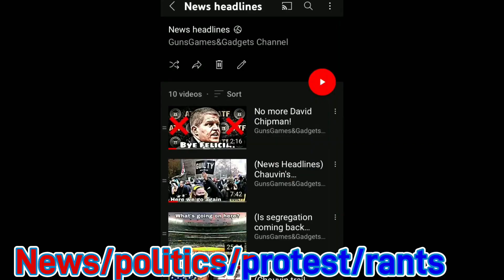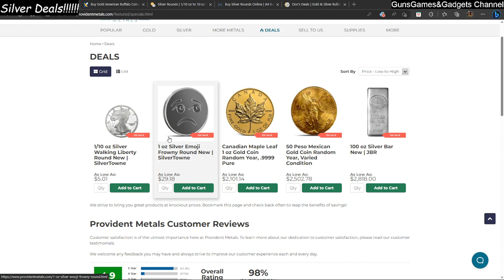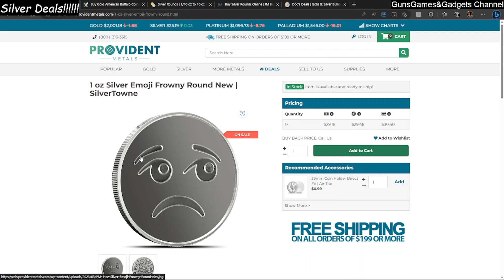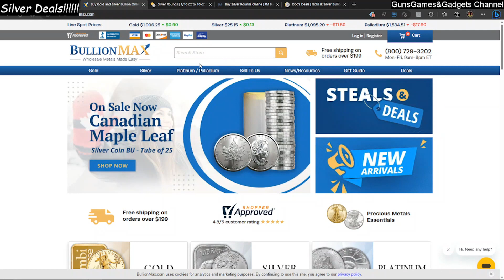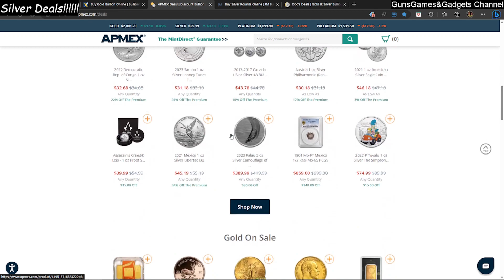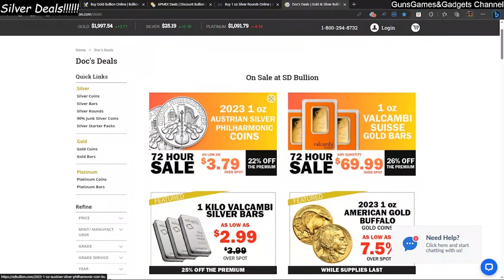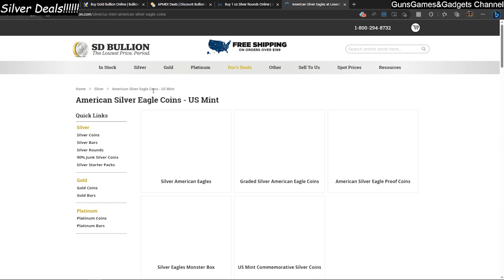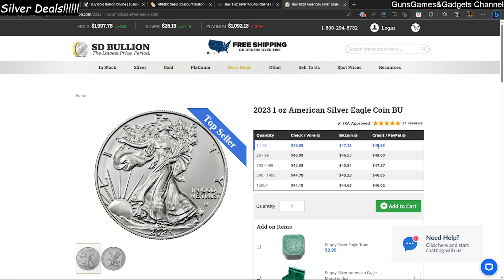Silver Seek! 50$ Silver Eagles!! What the hell is going on?!?!